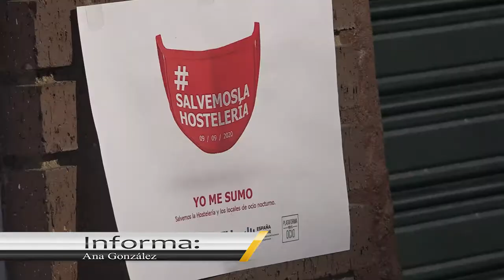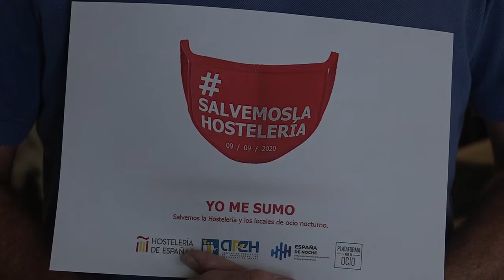El restaurante Montecruz se suma a la concentración para el apoyo al sector de la hostelería